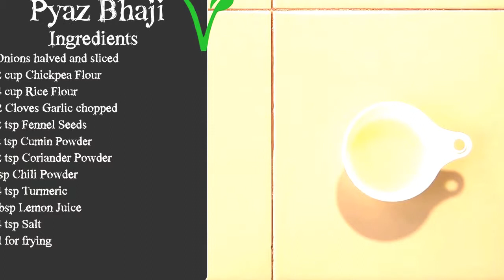Indian Onion Bhaji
Indian Onion Bhaji - Vegan Vegetarian Recipe
Ingredients
3 Onions halved and sliced
1/2 cup Chickpea Flour
1/4 cup Rice Flour
1-2 Cloves Garlic chopped
1/2 tsp Fennel Seeds
1/2 tsp Cumin Powder
1/2 tsp Coriander Powder
1 tsp Chili Powder
1/4 tsp Turmeric
2 tbsp Lemon Juice
1/4 tsp Salt